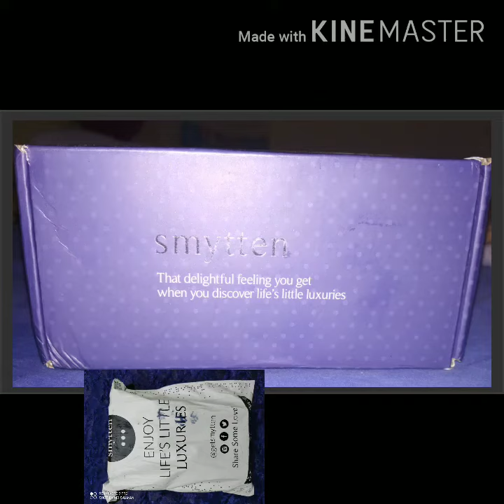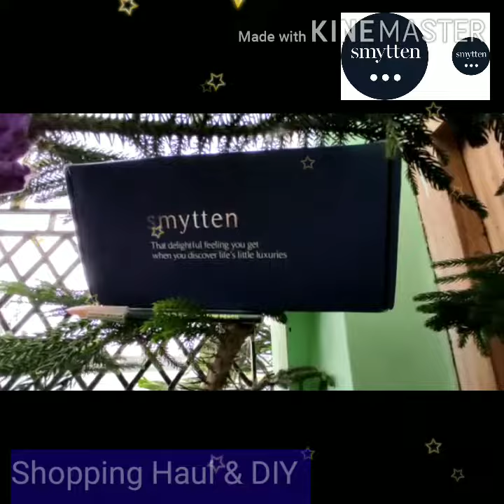Smytten Paid Product 🎁 from Shop Section|Smytten Shop section se shopping|Own Skills|Smytten Part-3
*SMYTTEN DOWNLOAD LINK* 👍

Hey there!